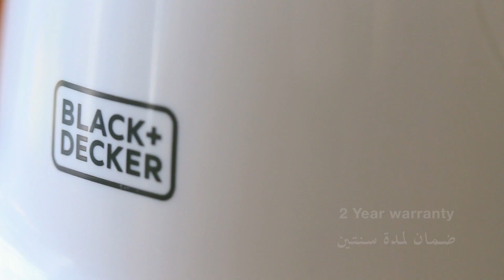BLACK+DECKER™ Dough Maker - DM50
The BLACK+DECKER™ DM50 Dough Maker gives you soft and perfect textured batter and makes your time in the kitchen a breeze.

For more information on BLACK+DECKER™ Dough Perfector range SIGN UP AND GET A CHANCE TO WIN MONTHLY GIFTS!